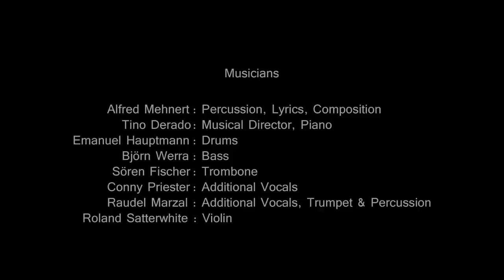Berlin Metropol Orchestra Live-Medley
Berlin Metropol Orchestra
Tres Voices aus Berlin
featuring:
Mayelis Guyat , Ange da Costa,  Aziza A.
Percussion/Text/Komposition: Alfred Mehnert
Piano/Komposition:Tino Derado
Bass: Björn Werra, Drums: Emanuel Hauptmann,
Posaune: Sören Fischer Violine: Roland Satterwhite
Chor: Conny Priester, Raudel Marzal (Trumpet/Perc.)

Werkstatt der Kulturen 2012
Ton: Daniel Dobrodinsky, Licht: Rafael Fortuna/Emanuel Hauptmann